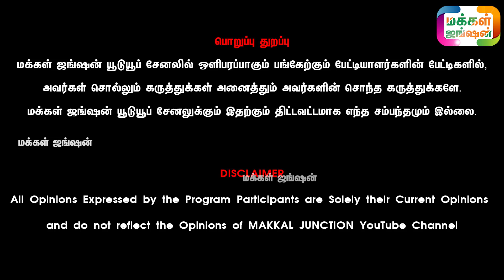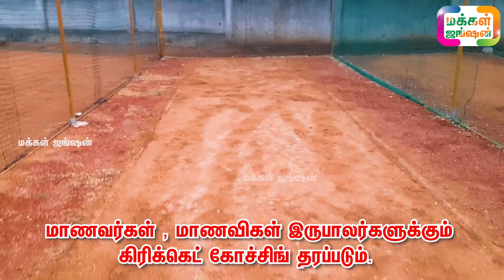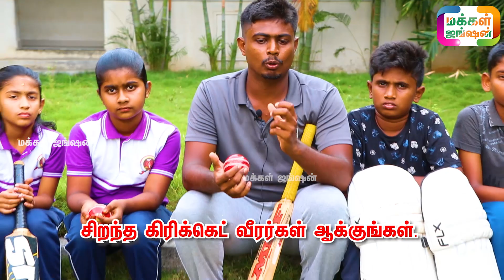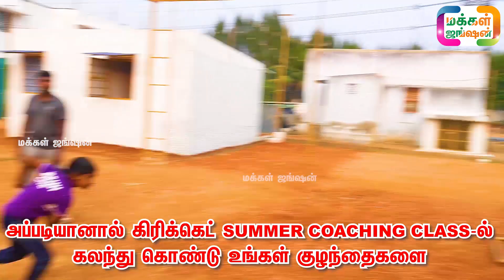கிரிக்கெட் கோச்சிங் || CRICKET SUMMER CAMP FOR STUDENTS || CRICKET COACHING CLASS IN THIRUCHENGODE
Above Google Location Link

P.GOWTHAM, MBA., (Sports Management)
BARANI INTERNATIONAL SCHOOL, THIRUCHENGODE
NATIONAL PRIMARCY CRICKET ACADEMY

உங்கள் குழந்தைகள் சிறந்த கிரிக்கெட் வீரர்கள் ஆக வேண்டுமா, அப்படியானால் கிரிக்கெட் SUMMER COACHING CLASS-ல் கலந்து கொண்டு உங்கள் குழந்தைகளை சிறந்த கிரிக்கெட் வீரர்கள் ஆக்குங்கள். இருபாலர்களுக்கும் கிரிக்கெட் கோச்சிங் தரப்படும். கிரிக்கெட்டில் ஆர்வமுள்ள மாணவ, மாணவிகள் இந்த SUMMER COACHING CLASS-ல் கலந்துகொண்டு கிரிக்கெட்-ஐ முறையாக கற்றுக்கொள்ளுங்கள்   இந்த கிரிக்கெட் SUMMER COACHING CLASS-ல் சேர விரும்புகிறவர்கள் அழைக்கவேண்டிய எண் : 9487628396

மக்கள்ஜங்ஷன் - MAKKALJUNCTION

21 நாட்களில் அதிக வருமானம் தரும் ஒரே தொழில் LINK கீழே

Calves
Dairy Cattle